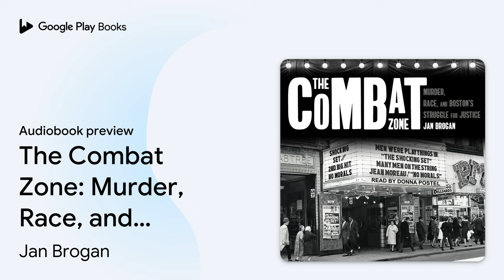The Combat Zone: Murder, Race, and Boston's… by Jan Brogan · Audiobook preview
The Combat Zone: Murder, Race, and Boston's Struggle for Justice
Authored by Jan Brogan
Narrated by Donna Postel

0:00 Intro
0:03 The Combat Zone: Murder, Race, and Boston's Struggle for Justice
0:45 Chapter One
10:29 Chapter Two
30:02 Chapter Three
51:46 Outro

BOOK DESCRIPTION

At the end of the 1976 football season, more than forty Harvard athletes went to Boston's Combat Zone to celebrate. In the city's adult entertainment district, drugs and prostitution ran rampant, violent crime was commonplace, and corrupt police turned the other way. At the end of the night, Italian American star athlete Andy Puopolo, raised in the city's North End, was murdered in a stabbing. Three African American men were accused of the crime. His murder made national news and led to the eventual demise of the city's red-light district. Starting with this brutal murder, The Combat Zone tells the story of the Puopolo family's struggle with both a devastating loss and a criminal justice system that produced two trials with opposing verdicts, all within the context of a racially divided Boston. Brogan traces the contentious relationship between Boston's segregated neighborhoods during the busing crisis; shines a light on a court system that allowed lawyers to strike potential jurors based purely on their racial or ethnic identity; and lays bare the deep-seated corruption within the police department and throughout the Combat Zone. What emerges is a fascinating snapshot of the city at a transitional moment in its recent past.

Jan Brogan is a journalist and novelist living in Boston. A former staff writer for the Providence Journal and the Worcester Telegram, her freelance work has appeared in the Boston Globe, Boston magazine, Ladies' Home Journal, and Forbes.

Donna Postel is fascinated by all kinds of stories and loves telling them. From memoir and biography to literary fiction, romance, mystery, and suspense, Donna uses her innate curiosity, talent, and decades of experience on stage and in the recording studio to bring books to life.

AUDIOBOOK DETAILS

Language: English
Publisher: Tantor Media Inc
Published on: June 30, 2022
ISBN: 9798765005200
Duration: 8 hr, 31 min
Genres: History / United States / State & Local / New England (CT, MA, ME, NH, RI, VT), True Crime / General, True Crime / Historical